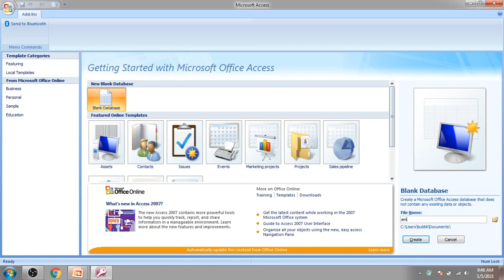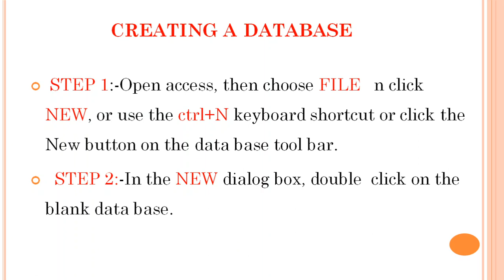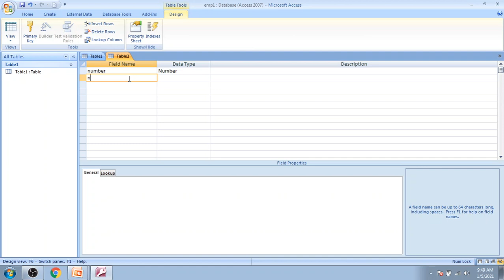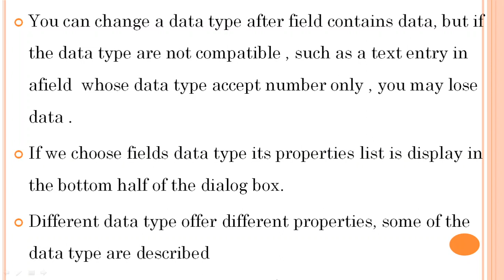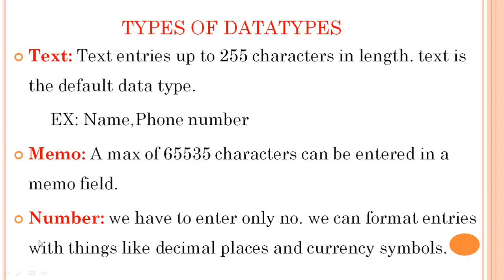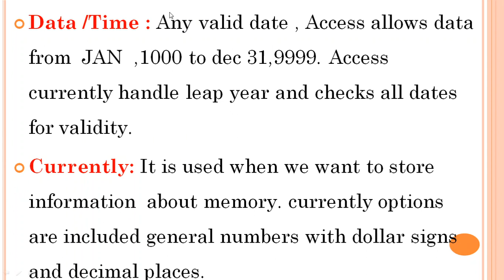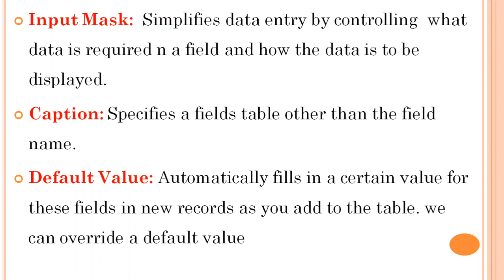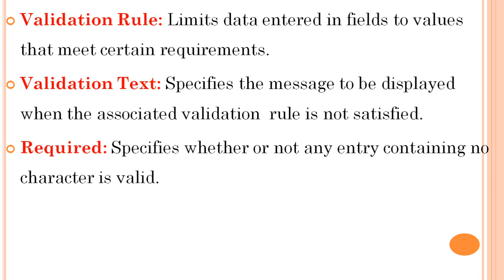21. II BCom CA 3rd Sem - Computers - OAT - Database Creation, Data Types and Properties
21.  II BCom CA 3rd Sem -  Computers -  OAT -  Database Creation, Data Types and Properties